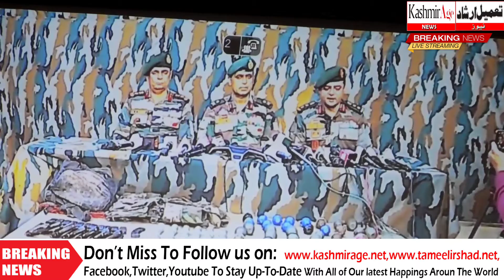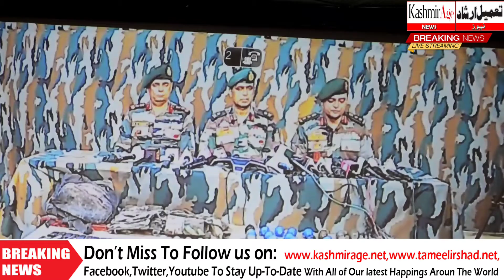Infiltration bid foiled; 3 heavily armed militants killed Uri operation: Army